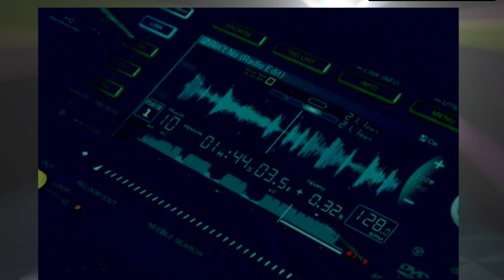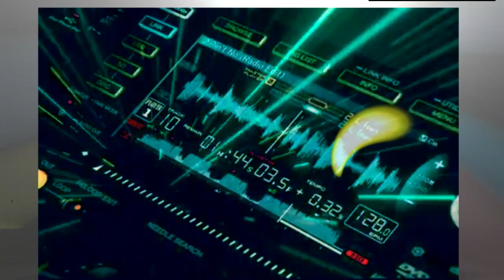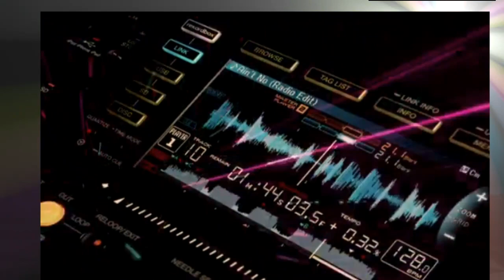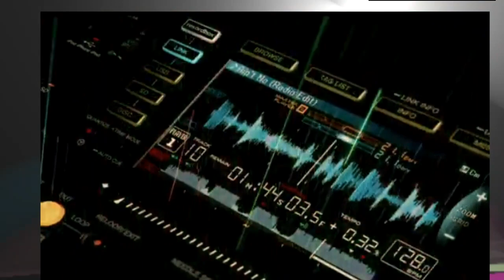ERASURE - Grand World Band of Synth -Pop Style - (songs of them mixed by me.) !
Erasure é uma dupla britânica de synth-pop, formada na cidade de Londres em 1985 pelo tecladista e guitarrista Vince Clarke e pelo vocalista Andy Bell.[1]

Seus maiores sucessos são "A Little Respect", "Blue Savannah", "Stop!", "Drama!", "Chorus", "Love To Hate You", "Oh L'Amour", "Always", "Sometimes", "Ship of Fools" e "Star". Eles são populares entre a comunidade LGBT, para quem Bell, que é homossexual, se tornou um ícone.[2] Erasure já gravou mais de duzentas canções e vendeu mais de 25 milhões de álbuns ao redor do mundo.
Título Ano
Wonderland (1986)
The Circus (1987)
The Two-Ring Circus (1987) - live e remixes
The Innocents (1988)
Crackers International (1988) - EP
Wild! (1989)
Chorus (1991)
Abba-esque (1992) - EP
Pop! The First 20 Hits (1992) - coletânea
I Say I Say I Say (1994)
Erasure (1995)
Cowboy (1997)
Loveboat (2000)
Other People's Songs (2003)
Hits! The Very Best of Erasure (2003) - coletânea
Nightbird (2005)
Union Street (2006) - acústico
Acoustic Live (2006) - live acústico 19/04/2006
Light At The End Of The World (2007)
Live At The Royal Albert Hall (2007) - live 25/09/2007
Pop! Remixed (2009)
Total Pop! The First 40 Hits (2009) - coletânea
Tomorrow's World (2011)
Tomorrow's World Tour (Live At The Roundhouse) (2011) - live 25/10/2011
Snow Globe (2013)
The Violet Flame (2014)
Always - The Very Best of Erasure (2015) - coletânea
World Be Gone (2017)
World Beyond (2018)
World Be Live (2018)
The Neon (2020)
The Neon (Live) (2022)
Day Glo- Based on a True History (2022)
Singles
Ano Single Álbum
1985 Who Needs Love Like That? Wonderland
1985 Heavenly Action Wonderland
1986 Oh L'Amour Wonderland
1986 Sometimes The Circus
1986 It Doesn´t Have To Be The Circus
1987 Victim Of Love The Circus
1987 The Circus The Circus
1988 Ship Of Fools The Innocents
1988 Chains Of Love The Innocents
1988 A Little Respect The Innocents
1988 Stop! Crackers International
1989 Drama! Wild!
1989 You Surround Me Wild!
1990 Blue Savannah Wild!
1990 Star Wild!
1991 Chorus Chorus
1991 Love To Hate You Chorus
1991 Am I Right? Chorus
1992 Breath Of Life Chorus
1992 Take A Chance On Me Abba-esque
1992 Who Needs Love Like That (Hamburg mix) Wonderland
1994 Always I Say I Say I Say
1994 Run To The Sun I Say I Say I Say
1994 I Love Saturday I Say I Say I Say
1995 Stay With Me Erasure
1995 Fingers and Thumbs (Cold Summer´s Day) Erasure
1996 Rock Me Gently Erasure
1997 In My Arms Cowboy
1997 Don´t Say Your Love Is Killing Me Cowboy
1997 Rain Cowboy
2000 Freedom - Loveboat
2000 Moon & The Sky Loveboat
2003 Solsbury Hill Other People's Songs
2003 Make Me Smile (Come Up and See Me) Other People's Songs
2003 Oh L'Amour (August Mix) Wonderland
2005 Breathe Nightbird
2005 Don´t Say You Love Me Nightbird
2005 Here I Go Impossible Again/All This Time Still Falling Out Of Love Nightbird
2006 Boy Union Street
2007 I Could Fall In Love With You Light At The End Of The World
2007 Sunday Girl Light At The End Of The World
2007 Storm Chaser Light At The End Of The World
2009 Phantom Bride The Innocents (remaster 2009)
2011 When I Start To (Break It All Down) Tomorrow's World
2011 Be With You Tomorrow's World
2012 Fill Us With Fire Tomorrow's World
2013 Gaudete Snow Globe
2014 Make it Wonderful Snow Globe
2014 Elevation The Violet Flame
2014 Reason The Violet Flame
2015 Sacred The Violet Flame
2015 Sometimes 2015 The Very Best of Erasure
2017 Love You to the Sky World Be Gone
2017 World Be Gone World Be Gone
2018 Just A Little Love World Be Gone
2020 Hey Now (think i've gotta a feeling) The Neon
2020 Nerves of Steel The Neon